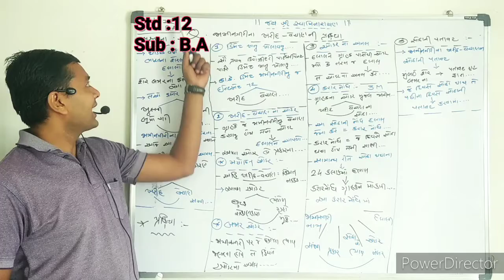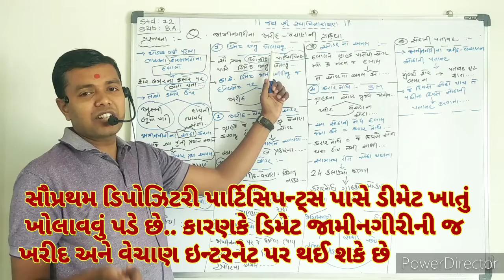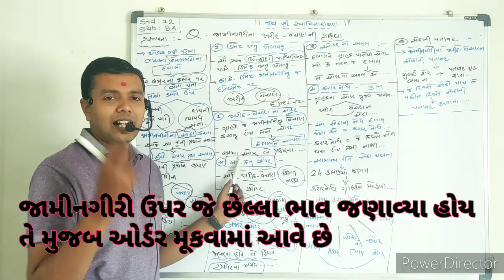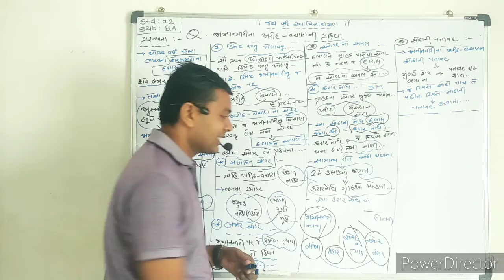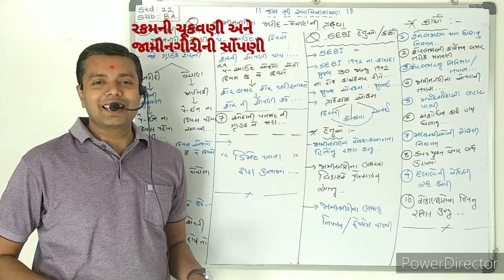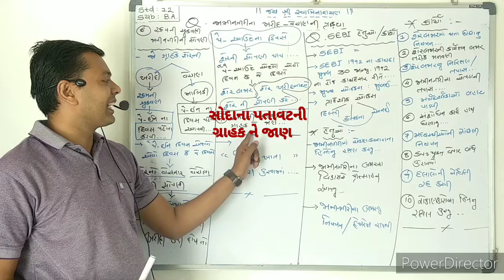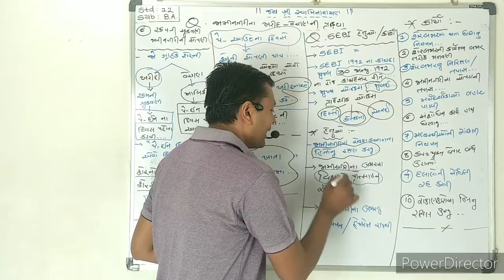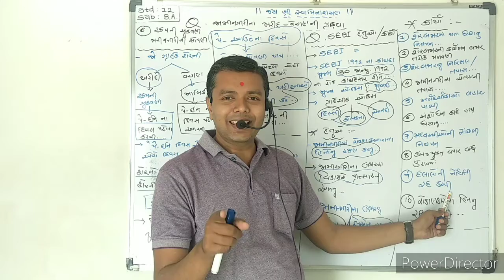જામીનગીરી ના ખરીદ અને વેચાણ ની પ્રક્રિયા SEBI ના કાર્યો...